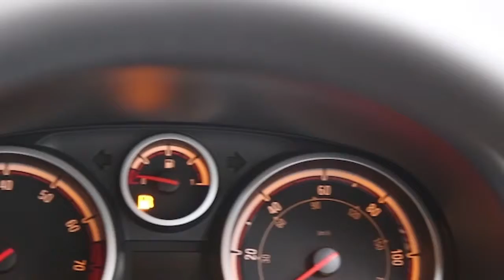DG62FFM Vauxhall Corsa | Used Vauxhall Corsa | Frosts4Cars Sussex